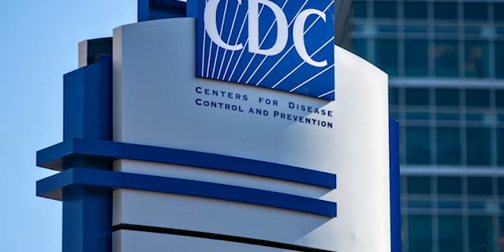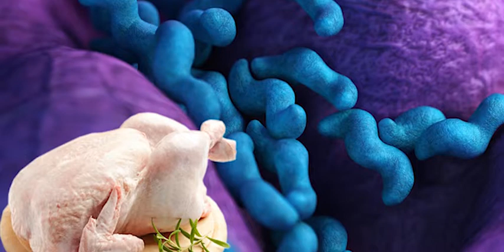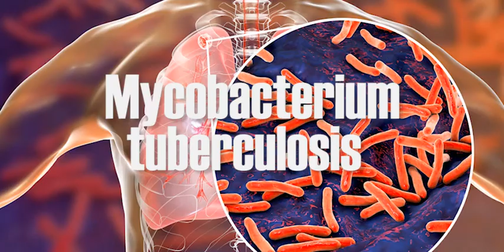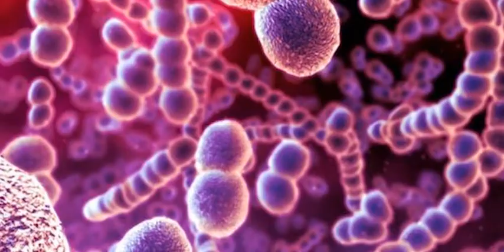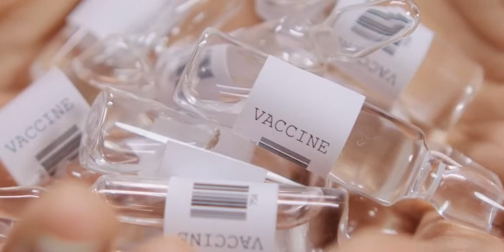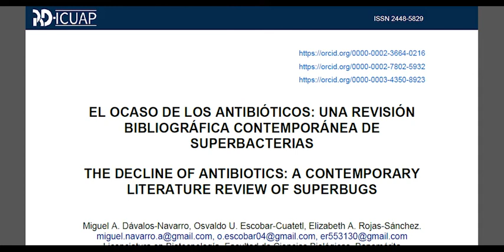Episodio 05 - El ocaso de los antibióticos